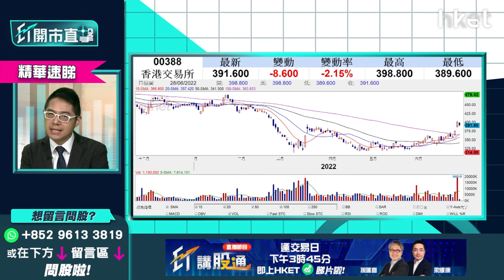【ET開市直擊】（精華）港交所388股價回吐 聶振邦（聶sir）：回調至呢個價位可部署吸納